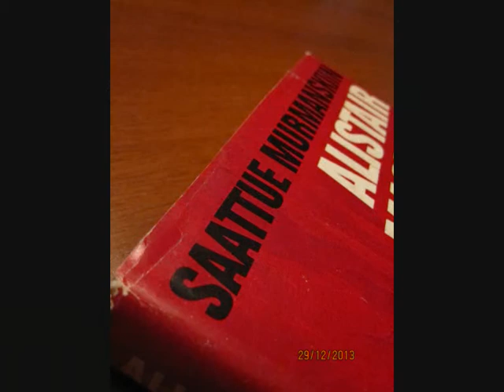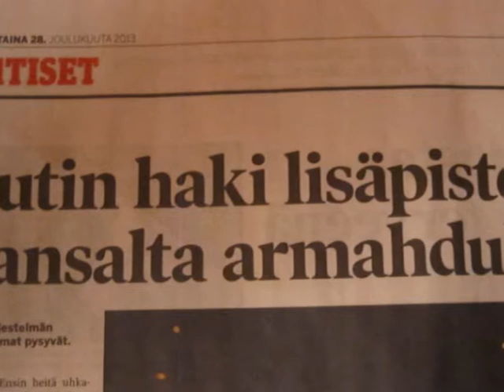SADAN PÄIVÄN KIIRASTULI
GREENPEACEN AKTIVISTIEN ISKU VENÄLÄISELLE PORAUSLAUTALLE,TOI MAAILMAN TIETOISUUTEEN ARKTISTEN ALUEIDEN HYÖDYNTÄMISEN.SUOMALAINEN SINI SAARELA OLI YKSI AKTIVISTEISTA.